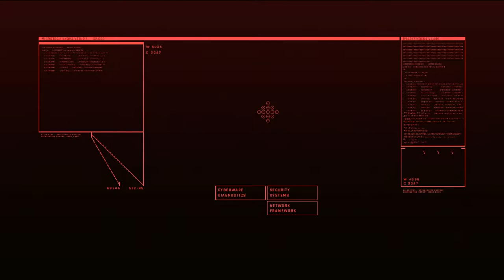CYBERPUNK 2077 Walkthrough Gameplay Part 10